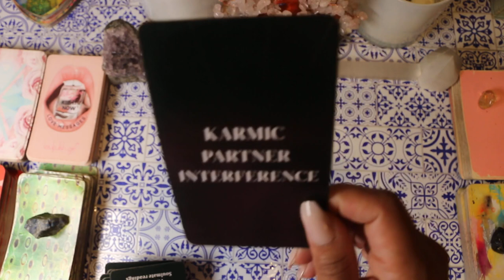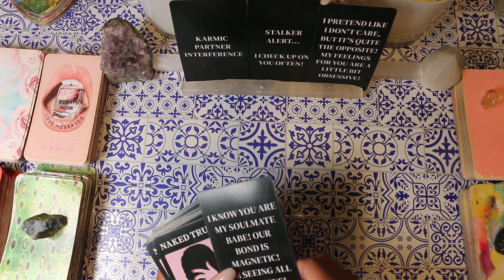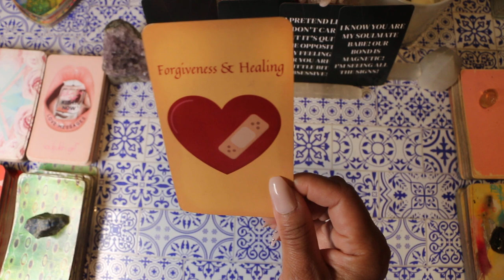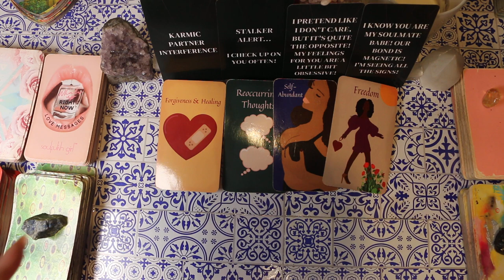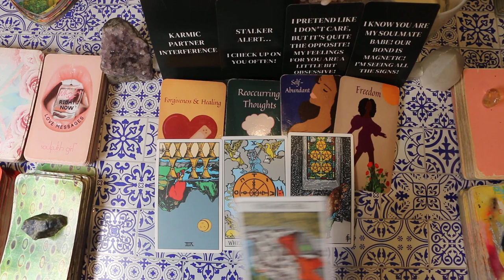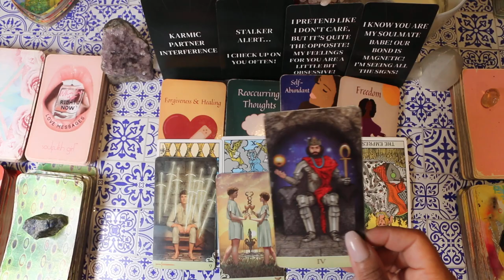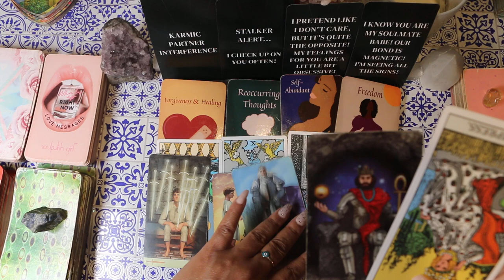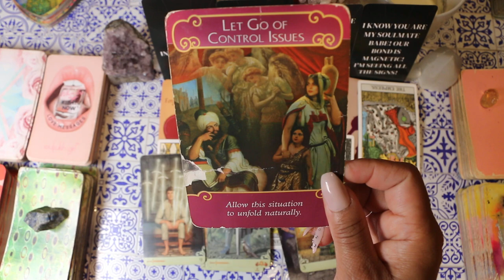PISCES November 2024 ✨ Why Your High Expectations for This Connection Will Be Worth It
Uncover why your high expectations and unwavering patience will be worth it in this month's Pisces tarot reading.  Whether you’re a Pisces sun, moon, or rising, this reading offers guidance and clarity to help you navigate your relationships and personal growth.

3🌟Soulfulish Girl***Ultimatums & LoveTriangulations you like this PRESS